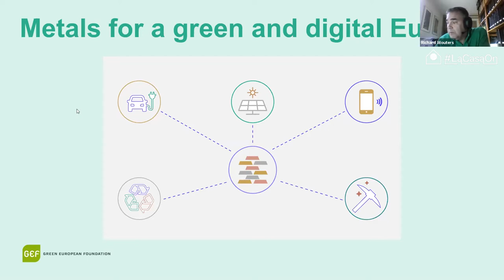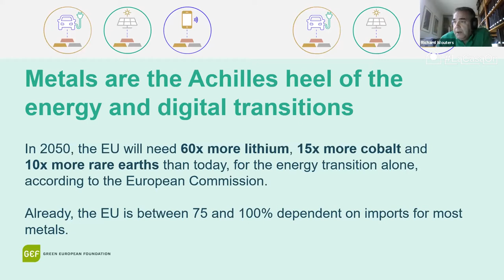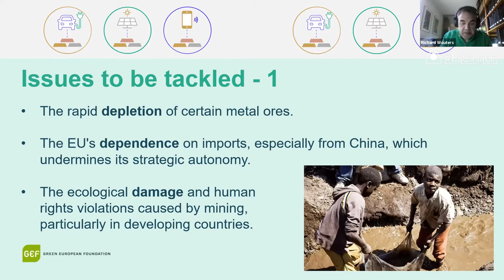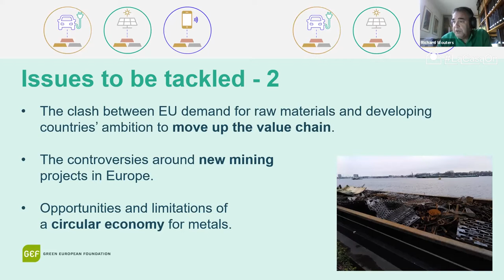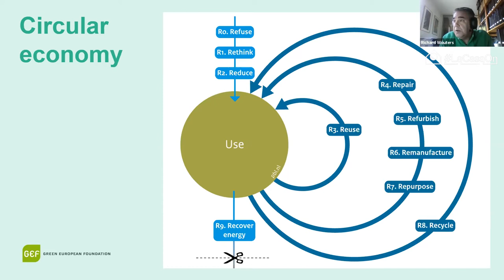The EU facing an uncertain scenario I Henrike Hahn, Guillaume Pitron y Richard Wouters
Metals in the energy and digital transition.

The Achilles heel of the energy and digital transition is its absolute dependence on rare metals. In this first session, the debate focuses on the geopolitical repercussions of this necessity and its implications for the European Union.

The climate crisis makes it necessary and urgent to replace fossil energies with renewables, but we must not forget one key issue: the green and digital technologies that will make this possible are based on non-renewable materials and require many more metals than fossil energies, metals that are finite and, in many cases, scarce.

The distribution and scarcity of rare metals is altering the global geopolitical order and the European Union will be no stranger to its consequences. In the 21st century, the country that dominates their export and consumption is China, which also has a monopoly on a group of metals known as rare earths.

The West's dependence on China is not limited to raw materials, but also to the need for green and digital technologies.

In this context, will it be possible to guarantee a sufficient and clean supply of the metals required for the energy and digital transition? What is the European Union's approach to achieving its strategic autonomy? What are the keys that will enable us to look to the future with optimism?

Speakers:

Henrike Hahn, German Member of the European Parliament and member of the Committee on Industry, Research and Energy (ITRE) and of the delegations for relations with China and the United States. She previously worked as a strategy consultant for technology companies in Paris and Munich. She believes in the greening of industry and the socio-ecological transformation of the economy.

Guillaume Pitron, investigative journalist and documentary filmmaker. He is the author of a hundred reports, investigations and documentaries in more than 40 countries. In 2018, he published the book The War of Rare Metals: the dark side of the energy transition and digitization.

Richard Wouters, researcher at Wetenschappelijk Bureau GroenLinks, the think tank of Dutch Greens. He leads the project Metals for a green and digital Europe for Green European Foundation.

Moderator: Carol García Toledano, member of the board of trustees of Green Transition. Journalist and political scientist. Communication coordinator at Alianza por la Solidaridad- ActionAid.

Organized by: Green European Foundation (GEF), with the collaboration of the Fundación Transición Verde and La Casa Encendida.